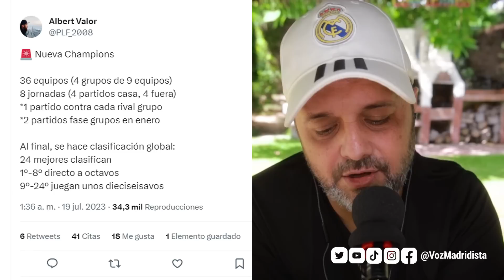𝐔́𝐋𝐓𝐈𝐌𝐀 𝐇𝐎𝐑𝐀 𝐌𝐁𝐀𝐏𝐏𝐄 Y EL TRUÑO DE LA NUEVA CHAMPIONS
Se van cumpliendo todas y cada una de las cosas que comenté en mi vídeo sobre las Cifras del caso Mbappé y se anuncia un nuevo formato de Champions League que aumenta el número de equipos sin mejorar la calidad de los enfrentamientos.

00:00 Caso Mbappé
02:39 El Truño de la Nueva Champions

Otro vídeo que te interesa ver ¡𝐍𝐎 𝐌𝐀́𝐒 𝐄𝐒𝐏𝐄𝐂𝐔𝐋𝐀𝐂𝐈𝐎𝐍𝐄𝐒! ESTAS SON LAS FECHAS CLAVE DEL CASO MBAPPE